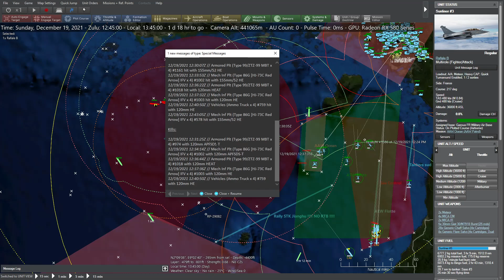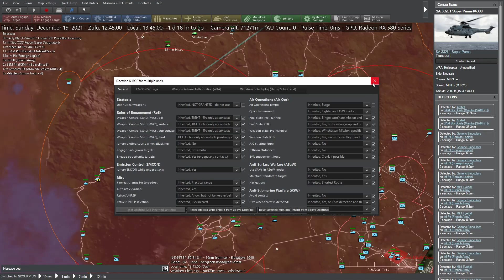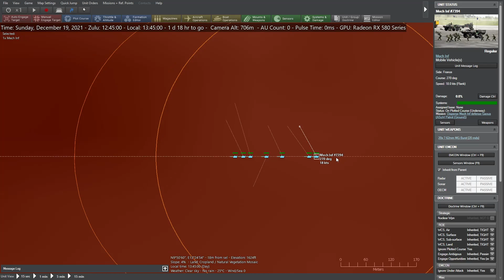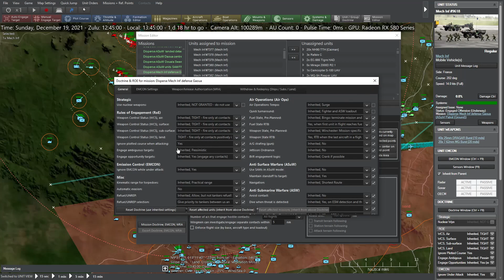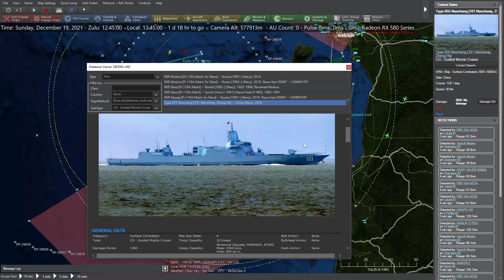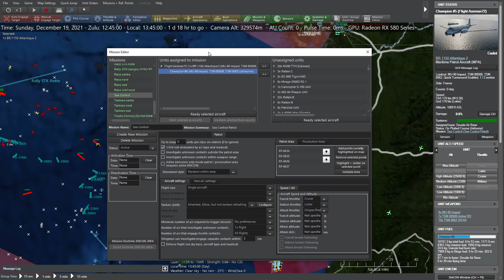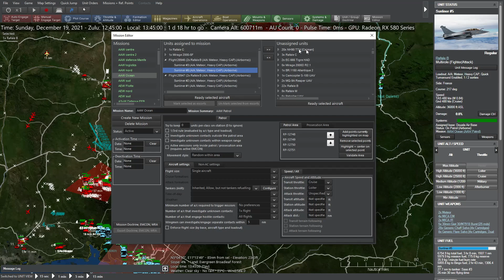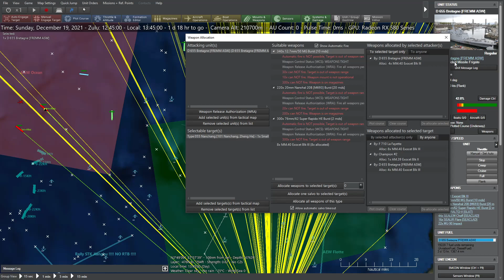[FRANCE-PBEM-CMO] 35 / T12a - The End Of Françafrique -jheinrichk v nukkxx-Command Modern Operations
COMMAND: MODERN OPARATIONS - PBEM avec le mod IKE
Year 2021. The "Françafrique" doctrine, which is dictating France foreign policy in Africa since the General De Gaulle in the 60's has been challenged by China in the last decade. China started to be more present in Western Africa with the consequence for France to lose influence and, as a result, to lose access to abundant and cheap raw materials. The situation recently degenerated between China and France when President Xi Jinping managed to impose a new government in Abuja (Nigeria) after the coup perpetrated in 2020 by Generals and other rogue elements of the Nigerian army. The first tensions with France occurred soon after a remarkable deposit of palladium ore was discovered in the Far North Region of Cameroon near the border with Nigeria. President Macron, in a desperate attempt to keep the former colony in Western Africa under French influence decided to send substantial French military forces to Cameroon to try to dissuade China from invading the country and seize its natural resources as it was feared by France's foreign intelligence agency (DGSE).

China, unimpressed by Macron's strategy and blaming Cameroon for a terror attack in a maternity center in Lagos (killing 8 mothers and their babies), started to move their forces stationed in Nigeria to the border with Cameroon and launched a surprise attack in the north to seize the precious ore deposit. By early December 2021 the war between France and China had started in Cameroon. China is now preparing a large scale offensive to fully occupy Cameroon and with the clear intention to boot France out of Western Africa for good !

By December the 19th China has taken the city of Maroua in the north and is about to seize Garoua (Objective city) as well as the French Forward Base (Objective located near Kontcha)

Chinese troops stationed in the south of Nigeria along the border with Cameroon between Makurdi and Port Harcourt are ready to move eastwards and China seems now determined to take Mamfe, Munbemba and ultimately Douala while at the same time planning to disrupt country telecommunications networks with strikes on the TV station and the radio antenna in the capital city Yaoundé.

France is waiting reinforcements departed three days ago from Chad where a whole division was stationed as part of the permanent French military presence in Western Africa.

A French trucks convoy has just left Bafoussam and is en route to bring supply to Garoua in the north of the country. The convoy is bringing both humanitarian aid for local populations and military supply to the troops stationed in the north. France shall protect the trucks convoy at all price. It’s of vital importance that the convoy reaches Garoua, its final destination. China shall prevent the trucks from reaching their final destination. The convoy is escorted by the French 2e REI Mech Inf Regiment and an Air Defense mobile MANPAD Group.

December, 19th, z07:00 – The scenario begins - France is determined to defend the Maroua-Salak Civilian Airport. A Cameroonese regiment (16th BIM - Forces Armées Camerounaises) is positioned north of the airport with orders to stop Chinese troops and defend the airport at all cost. China is preparing an assault on the airport in order to seize this strategically vital facility. Controlling the airport would allow China to use it for its own military operations and to bring reinforcements and supply to the troops in the northern frontline.

The Chinese fleet is arriving and could attempt to land troops south of Douala and take the city. The French naval Task Force is arriving from Libreville in Gabon and must prevent such an attempt.

The war has started, good luck !